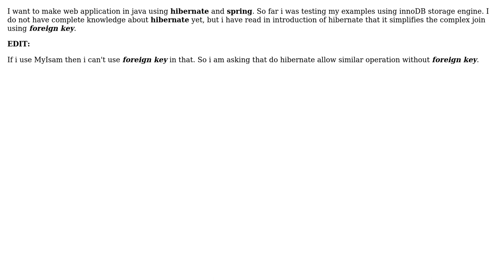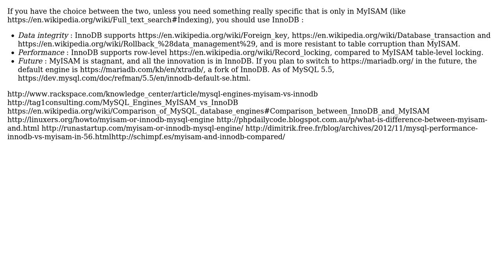Is MyISAM storage engine preferable in Java Hibernate?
With thanks & praise to God, and with thanks to the many people who have made this project possible! | Content (except music & images) licensed under CC BY-SA | Music | Images & others | With thanks to user Ritesh user Florent Bayle and the Stack Exchange Network Trademarks are property of their respective owners. You are responsible for your own actions.